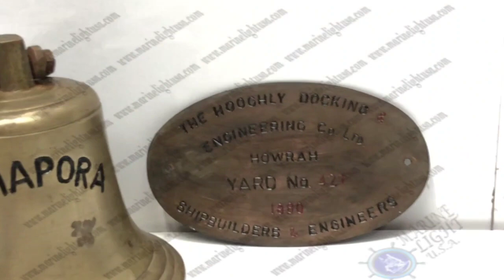Salvaged Old Vintage CHAPORA Nautical Bell Plaque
Its reclaimed Old CHAPORA brass bell with brass plaque. We have salvaged it from Old passengerships. Its 19th Century Bell & Plaque. The Bell is made up of the best quality brass which never rust if kept in use. Its an original bell and not refurbished to maintain its vintage look. The Plaque is kept in the best vintage condition. Its the Hooghly Docking Engineering CO. LTD. plaque from Howrah. Its was made on 1980 and still hoping for a long life to live. The vintage Brass Texture of the Bell has maintained for the best Antique Outlook for Backgrounds. The Sound of the Bell has higher frequency and can reach to a better lane. The Plaque can be mounted in Bedrooms, Hallways, Livingrooms, etc places to give its best antique vintage look. We are among the top online antique sellers in the world. We have the best Collections of Nautical Vintage Lights and Items in stock.